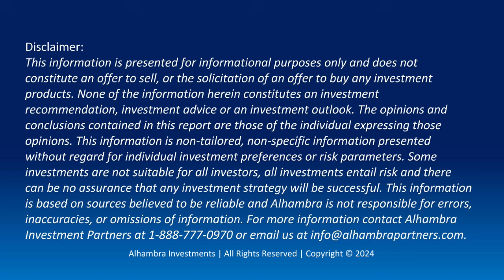Financial Fear Mongering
CEO Joe Calhoun outlines the dismal track record of recession and bear market forecasts,